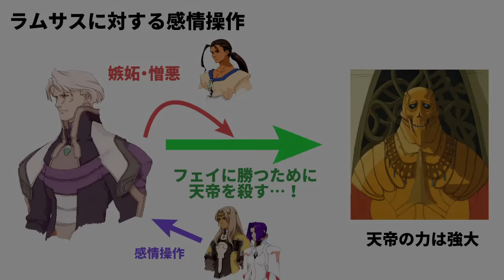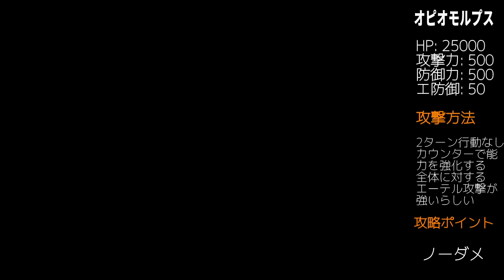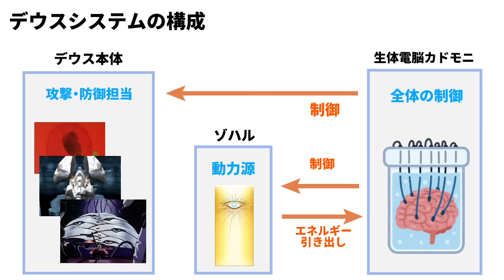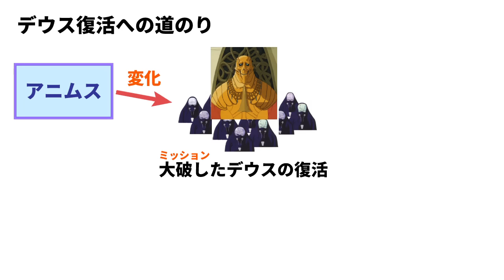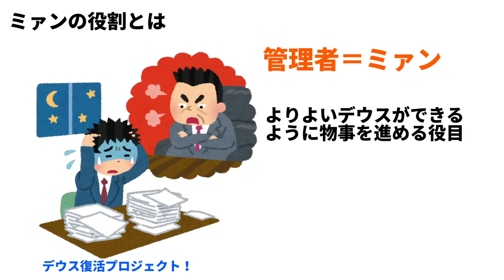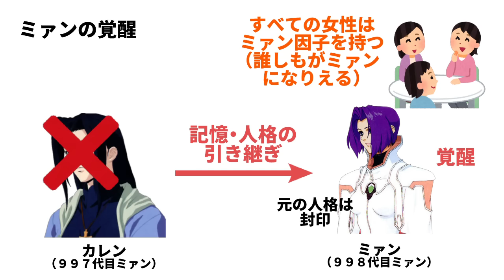攻略本を越えた超やりこみゼノギアス【実況】Part29（ラムサス戦）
攻略本を超越したやりこみをゼノギアスでやっていこう、ということです。
（ニコニコ動画の高画質版です）

〓 企画 〓
●技・アイテム・装備のフルコンプ
●攻略本のクリアレベル順守
●ギアノーチューン
●ボスの完全撃破
●フェイ能力値厳選
●ストーリーはざっくり見る

〓 要約 〓
●PS1版「Xenogears（ゼノギアス）」（RPG）の実況プレイ
●攻略本を超越したやりこみがテーマ